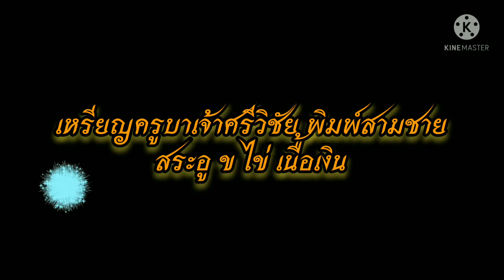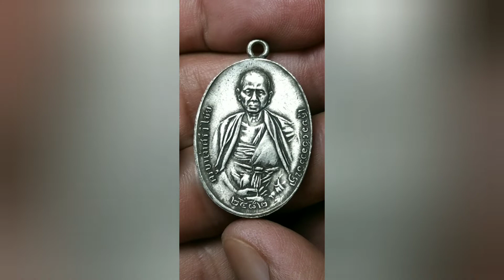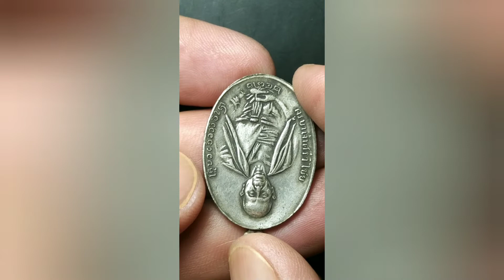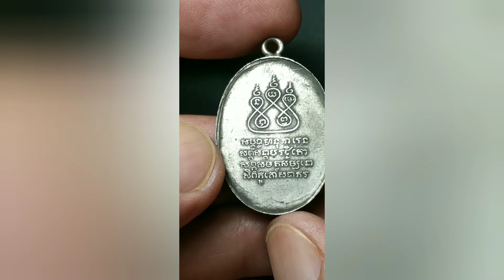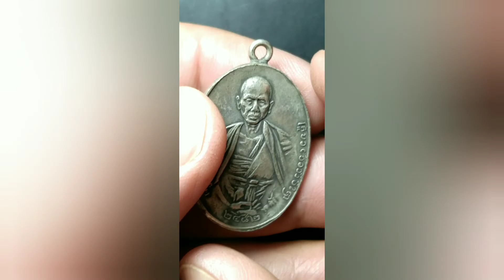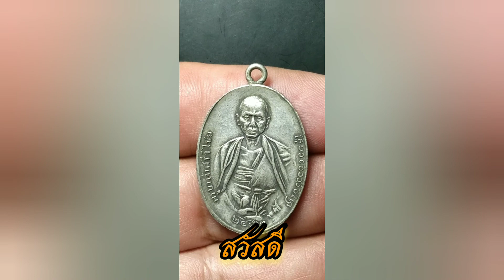เหรียญครูบเจ้าศรีวิชัยปี 2482 เนื้อเงินพิมพ์สามชายสระอู ข ไข่ หายากสร้างน้อย ราคาหลักล้านขึ้นไป